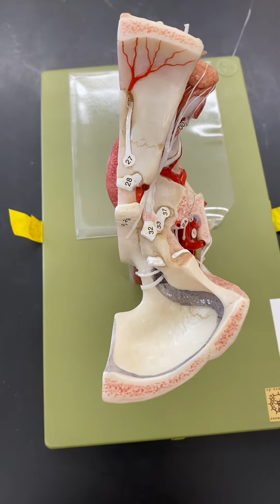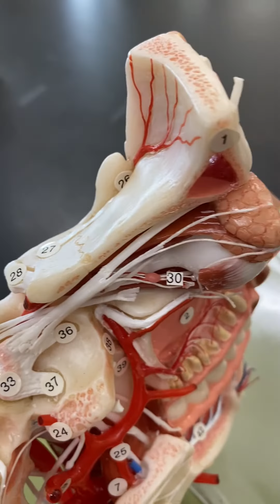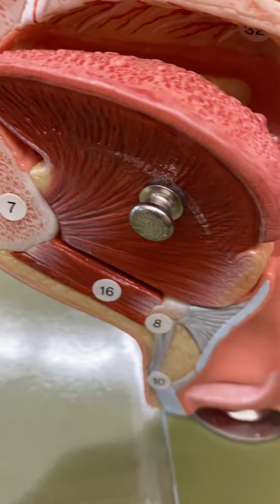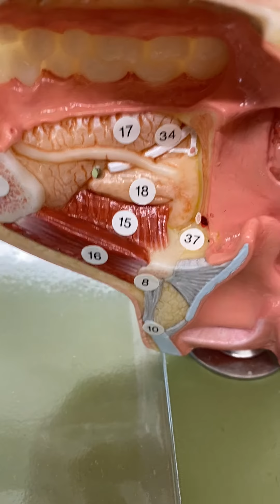SILENT VIDEO: Head in a Box